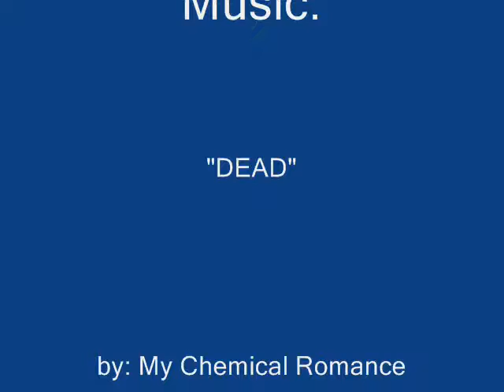New from the Zombie Farm Zombie Rag Art Dolls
Latest Zombie Dolls from the Zombie Farm! Fan the zombie dolls on facebook